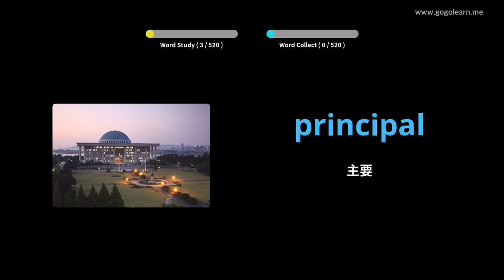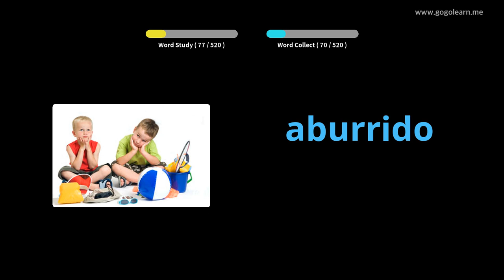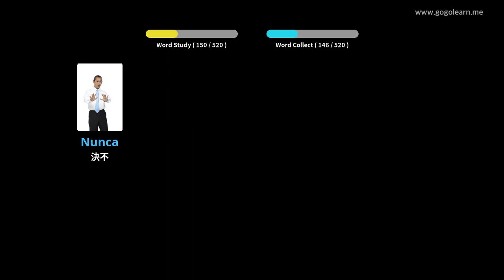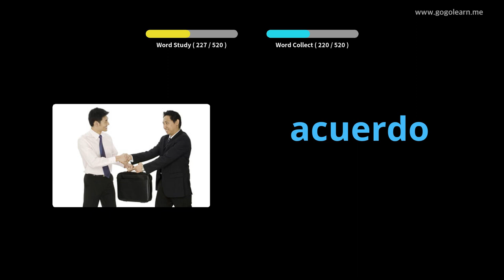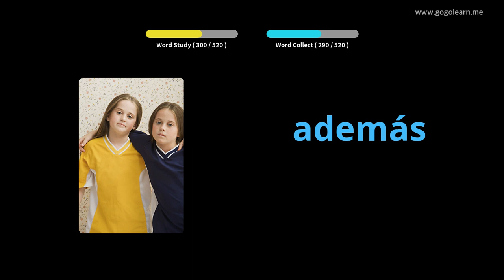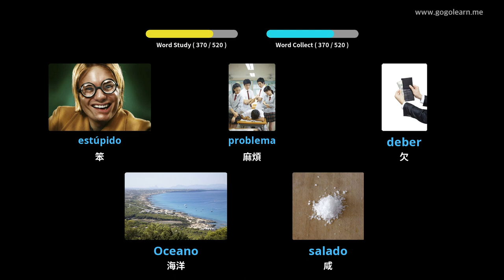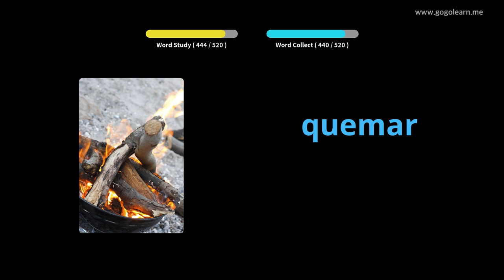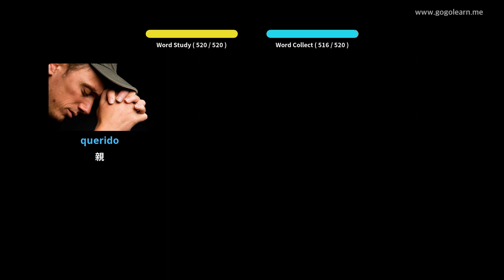學習西班牙文圖片| 西班牙文詞彙 基礎中學 | Golearn